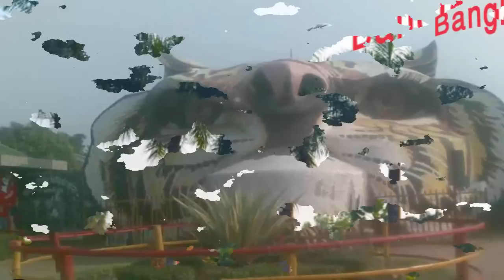স্বপ্নপুরী পিকনিক স্পট / Picnic spot in Shopnopuri Dinajpur /Bangla News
Shopnopuri Park is an artificial Picnic spot and tourist Place in Dinajpur district.
Shopnopuri Park is inactive Picnic spot, Where lots of picnic parties come every year.